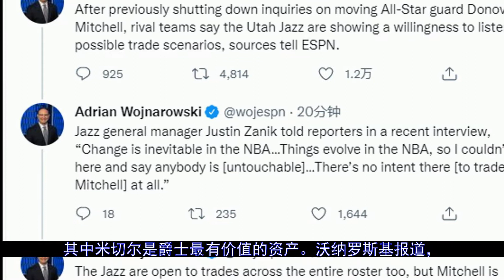爵士愿交易米切尔！全队已无非卖品 多队争抢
更多视屏可在网站搜索： 秒开油管p站,就用西部世界：【北京时间7月13日，据espn名记沃纳罗斯基报道，爵士目前愿意交易米切尔并且正听取其他球队对米切尔的潜在交易报价，爵士对所有球员的交易都持开放态度，其中米切尔是爵士最有...